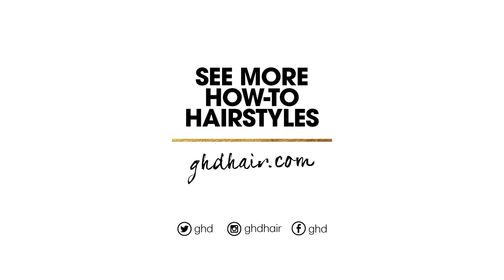Hair Tutorial - Straight & Narrow